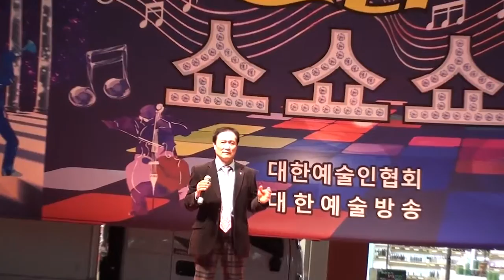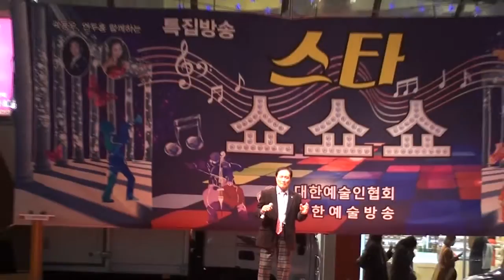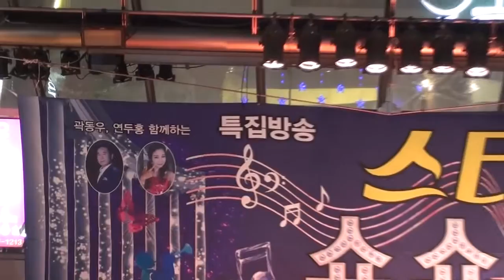가수 정대박 / 대박이 왔구나 / 진짜 멋쟁이 / 스타 쇼쇼쇼 /대구백화점 동성로 /대한예술인협회